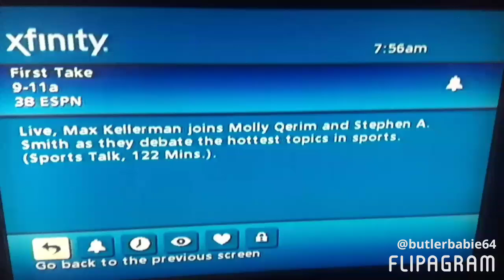I Watched First Take On 12/19/17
Molly Qerim Stephen A Smith And Max Kellerman Guest Star Will Cain Louis Riddick Molly Qerim Final Take